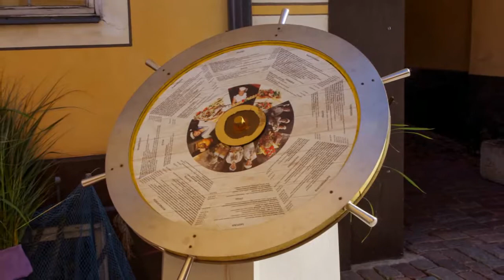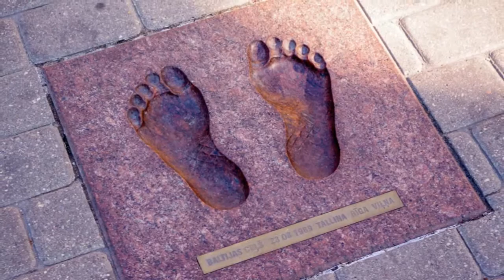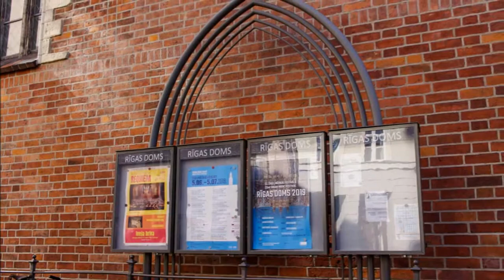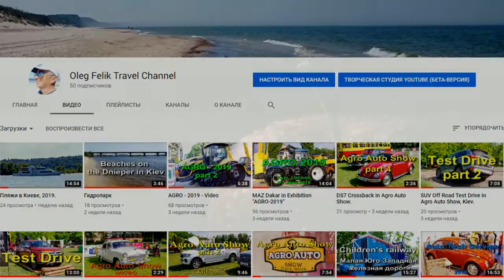Riga - My view of the old city.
Riga - My view of the old city. 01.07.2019
Rīga - mans skats uz vecpilsētu.
Riga - mein Blick auf die Altstadt.
Ryga - moje spojrzenie na stare miasto.

Special thanks to my guide in Riga - Alexey Lukyanchikov.
I recommend him to You for excursions in Riga.